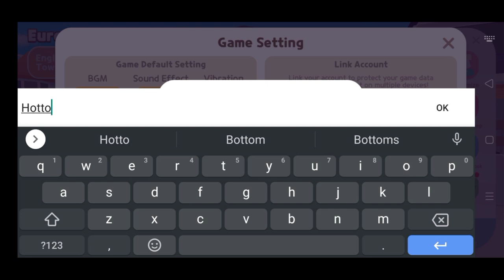New Coupon Code | Play Together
COUPON CODE : Hottodogu